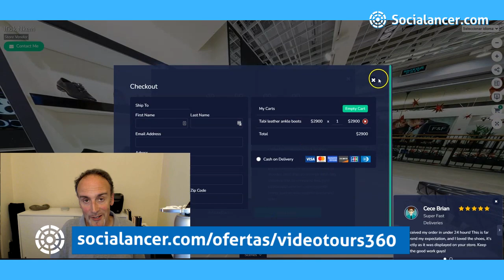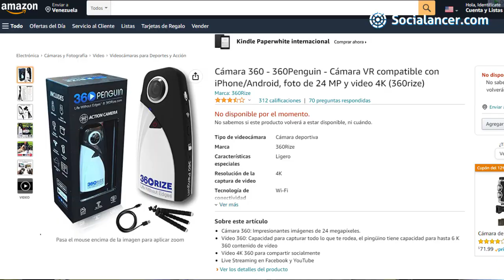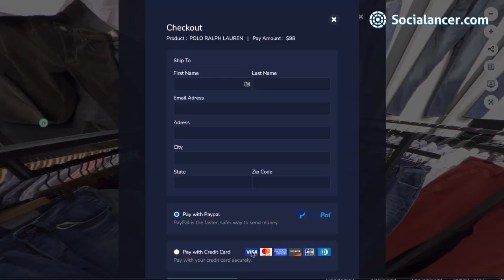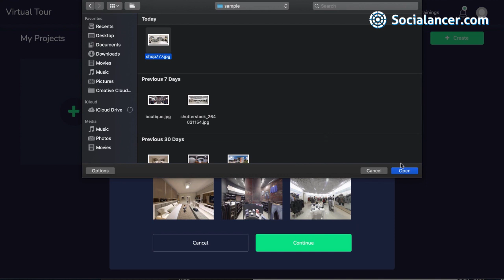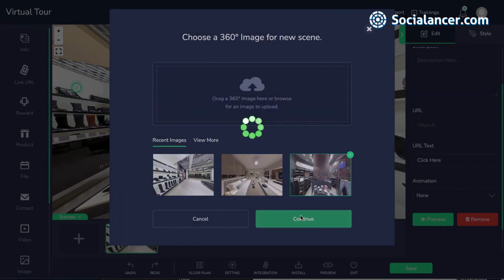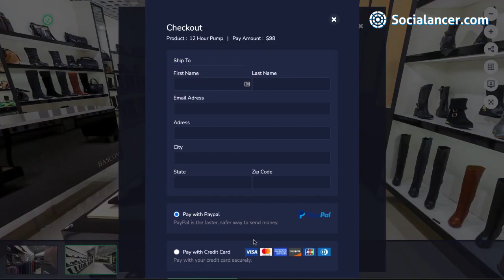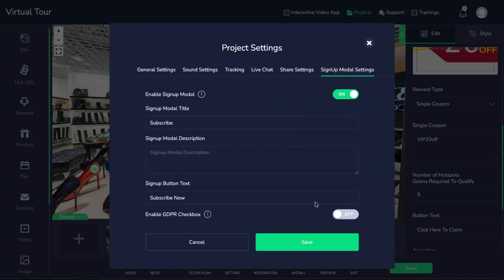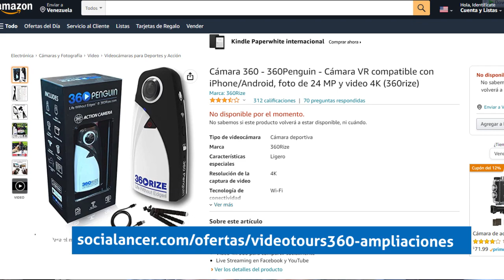Crea Tours Virtuales para tu tienda con realidad virtual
Cómo hacer un recorrido virtual 360 fácil es la mejor manera de acercar a tus clientes tu tienda, inmobiliarias, hotel, spa…
Con este software para tour virtual 360 crearás un recorrido virtual interactivo para que tus clientes interactúen con tus productos

📋CARACTERÍSTICAS DE VIDEOTOURS 360
- Chat de video EN VIVO DENTRO de tus tours
- Tienda de comercio electrónico completa dentro de tu recorrido
- Gamificación y Premios para fidelizar
- Optimización con Tecnología Inteligencia Artificial
- Generación de Leads Integrado + Respuesta automática directa +Integración de webinarios
- Añadir opiniones de clientes
- Llamadas a la acción personalizada: haz clic para llamar, Whatsapp, SMS, Airbnb, reservas de hoteles, URL, etc.
- Función de exportación (los clientes pueden cargar recorridos en su servidor)
- Google Analytics
- Audiencia personalizada de Facebook
- Agrega videos, audios, texto, superposiciones, ventanas emergentes, audio, widgets HTML, enlaces, etc. a tus recorridos virtuales
- Agrega planos de planta, auto rotación, música de fondo y más de 70 características
- Cambia entre escenas dentro de tus visitas virtuales si tu espacio es muy grande
- Miembros y clientes ilimitados del equipo
- Soporte Técnico + Soporte Empresarial
- Academia de capacitación en video paso a paso completa y base de conocimientos
- Software amigable para principiantes y totalmente basado en la nube
- Vender tours en video como un servicio a los clientes
- Función multilingüe (más de 108 idiomas)
- Plantillas y biblioteca de hotspots
- Presentación de Autopilot VR
- Integración con Calendly para selección de citas previas
- Personalización completa de iconos clicables
- Velocidad de carga mejorada
- Bono VIP: Licencia Comercial
- Bono VIP: Tutoriales en español de Socialancer
- Bono VIP: Servicio de atención al cliente en español de Socialancer

Suscríbete a nuestro canal de YouTube y dale a la campanilla 🔔 para ser de los primeros en saber cuándo publicamos nuevos vídeos como este (¡y poder dejar tu sugerencia de nuevos vídeos!).